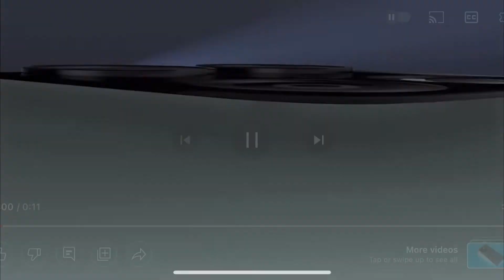Amazon Great Indian and Flipkart BigBillionDay Offers || Best phones to buy in sale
Es video main diwali sale main milne wale samsung or one plus phone  ke best offers ke bare main btaya gya hai..